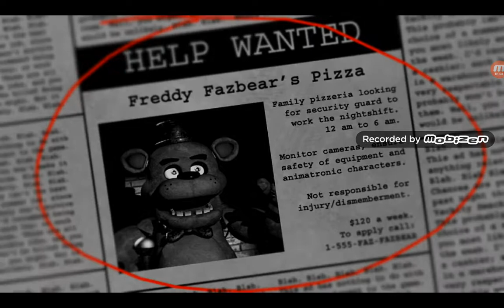Playing Five Nights at Freddy's a celebration of my 139 subscribers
This video was made back in August but now it's September